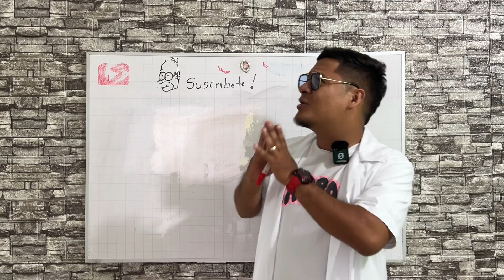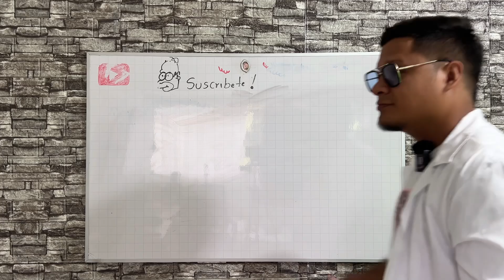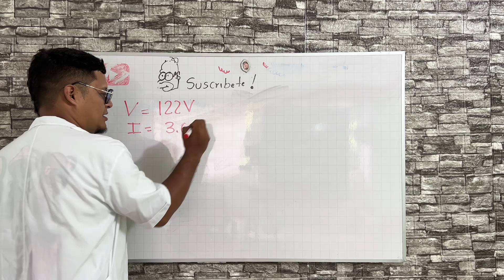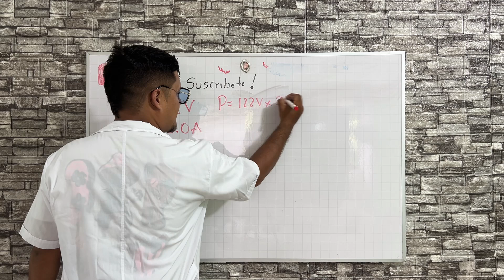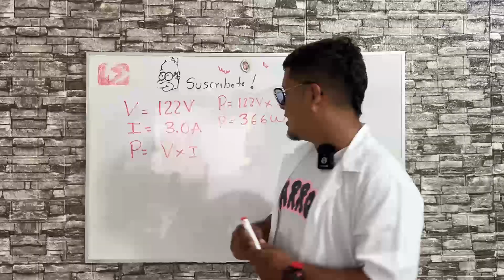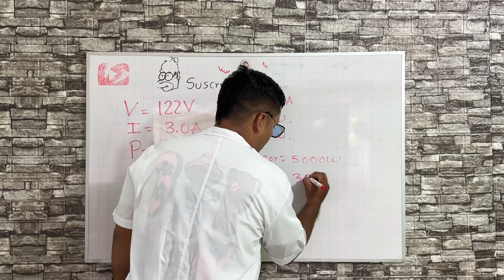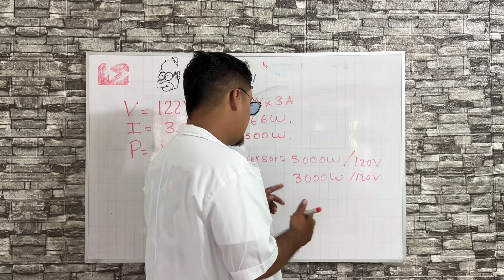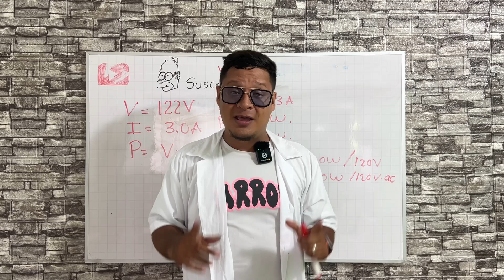✅INVERSOR como se calcula mediciones eléctricas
Como calcular el inversor de una instalación solar fotovoltaica. Vamos a ver eso el día de hoy en la vida real.

🛍️Tienda Amazon🛍️